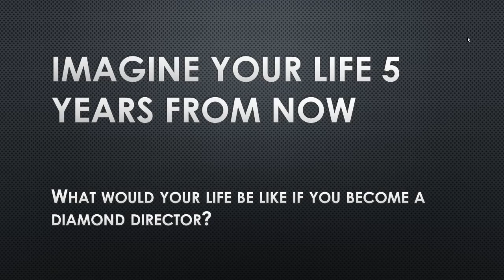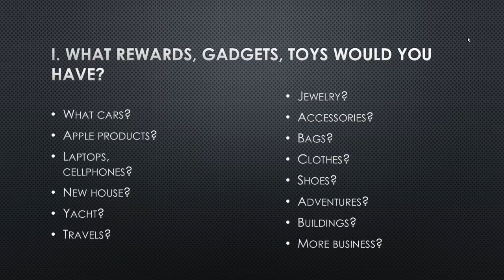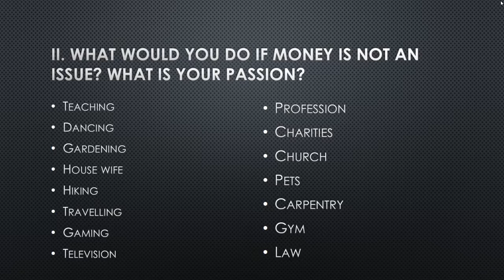Setting Goals 1